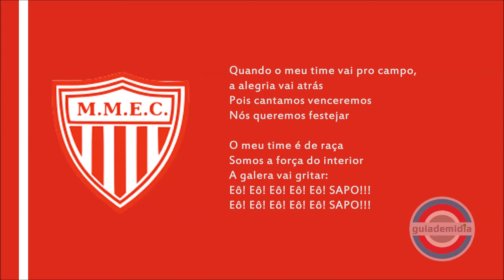Hino do Mogi Mirim Esporte Clube ( SP )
Hino do Mogi Mirim E.C.
Hino do Sapão
Hino do Carrossel Caipira, o Terror do Interior Paulista.

Autor:  Radialista Benedito Pinto da Silva [ pseudônimo: Renato Silva ] ??

Site: